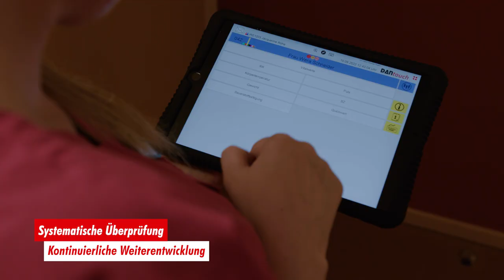Unsere AWO-Wohn - und Pflegeheime 🏘️🌞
Wir geben Ihnen einen Einblick in unsere AWO-Wohn- und Pflegeheime.